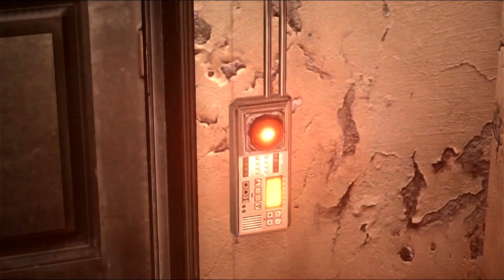Resident Evil 6 - Capitulo 1 - La Nueva Aventura de León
Si les haya gustado este video suscríbanse y dejen su hermoso like para el próximo video tampoco no se les olvide compartirme a sus redes sociales por que mas adelante hare nuevas series y directos para mi canal y bueno gente aquí les dejo el link de mi pagina de Facebook Donde recibirán avisos y de otras cosas mas todos los dias subire videos excepto los domingos, bueno nos veremos en el próximo video.

¿Quien es AEROXY?
Soy alguien que le encanta hacer divertir a las personas y entretenerlas para que en la vida nunca olviden que es la felicidad, tambien me gustan los videojuegos y la pizza.